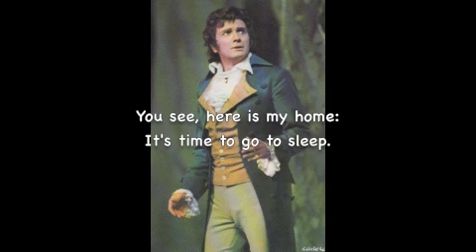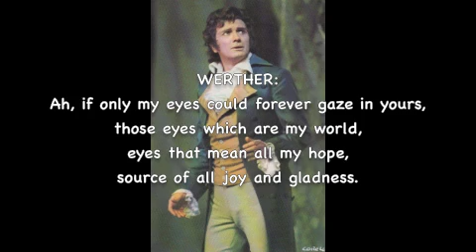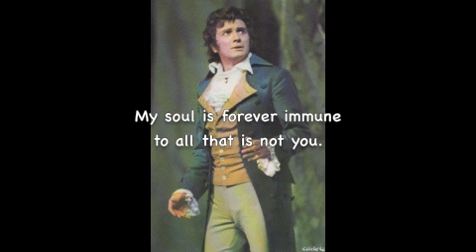Franco Corelli & Loretta di Lelio "Dividerci dobbiam" 1957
(Massenet: Werther) Torino, January 21, 1957. Orchestra Sinfonica di Torino della Rai. Arturo Basile conducting.
Dedicated to Manana Homeriki, Author of Georgian-language biography of Franco Corelli, and my Facebook friend.

Please remember to be polite when posting. Any rude comments and bad language will be removed and the poster blocked. Degrading comments about things such as race, religion, and culture, etc., will not be tolerated.